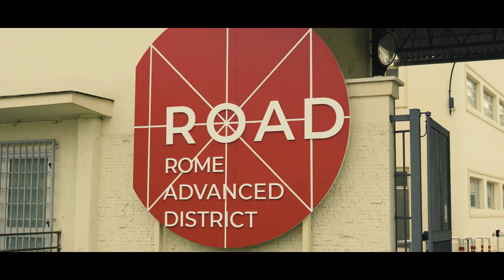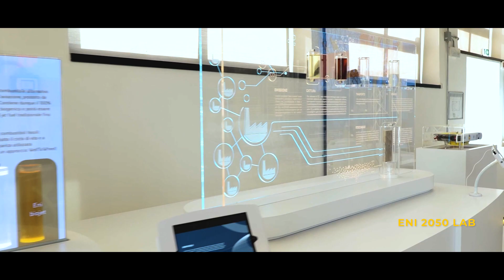The Yellow Sofa | Stagione 3 - Ep. 4 | Gas Naturale Liquefatto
I luoghi e le persone di Eni raccontano le tecnologie chiave della transizione - A Roma Gabriella Greison incontra Niccolò Percudani che spiega perché il gas è un elemento fondamentale per la sicurezza nell’approvvigionamento energetico.